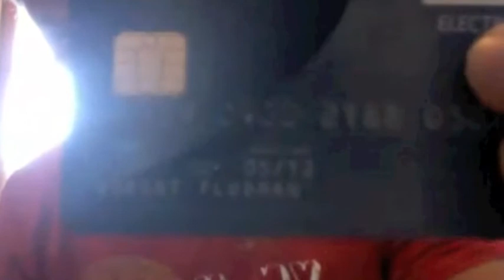Klipper sönder mitt VISA-kort